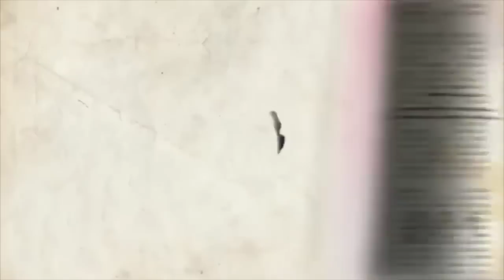C.A. Cupid | EVER AFTER HIGH Makeup Collab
Hi guys! Here's my C.A. Cupid | EVER AFTER HIGH Makeup Collab video. I hope you will enjoy watching this.

Please watch my YT sisters as well.

GINGERBREADHOUSE by Joyce Sola

to know more about the characters.